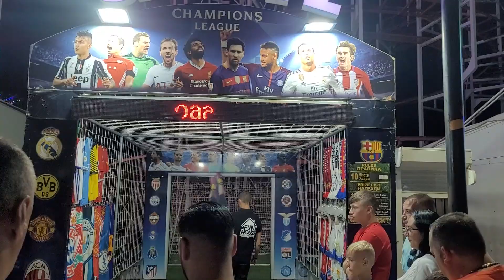Sunny Beach Bulgaria b 1